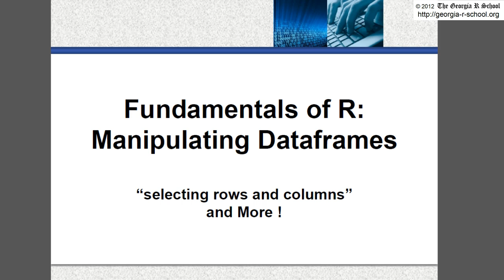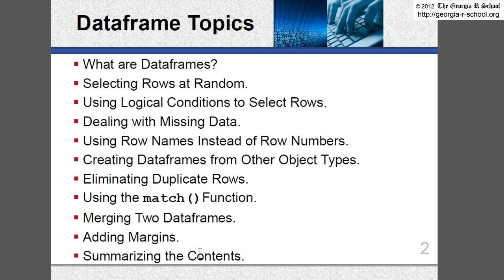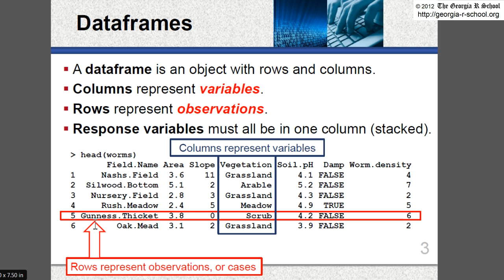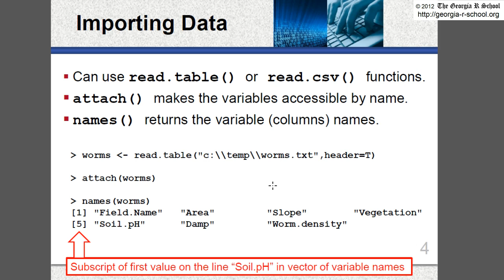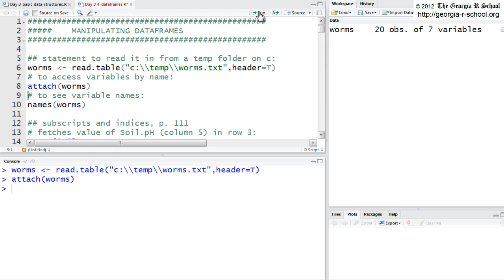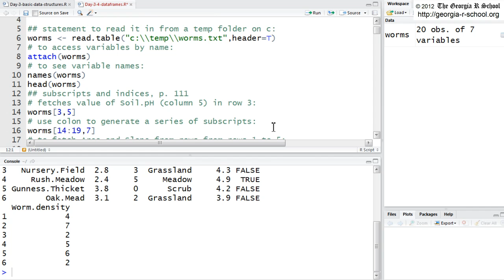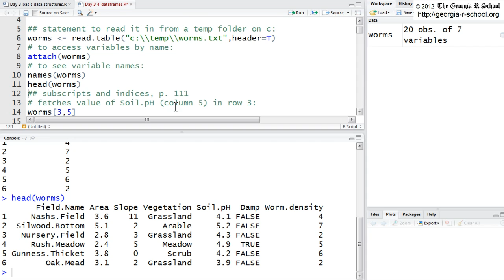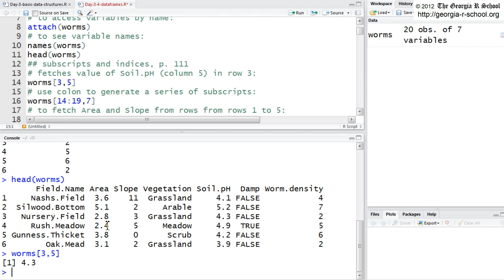Manipulating Data Frames in R Day 1 Part 1 of 5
Series of 5 videos show first day of live, online class teaching how to manipulate data sets in R. You can join this class and dozens more like it through next May